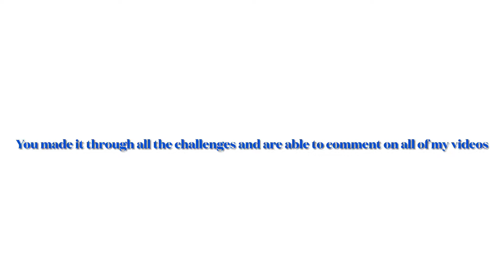You can only comment on this video if you have at least 1,000,000 subs.